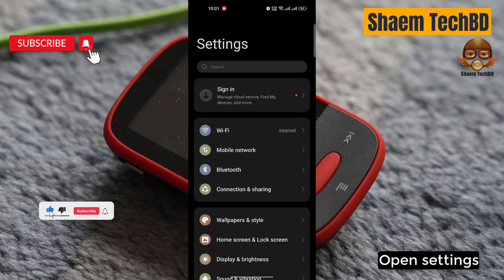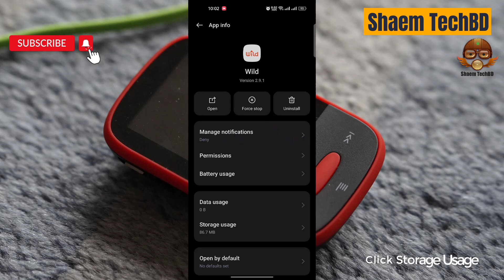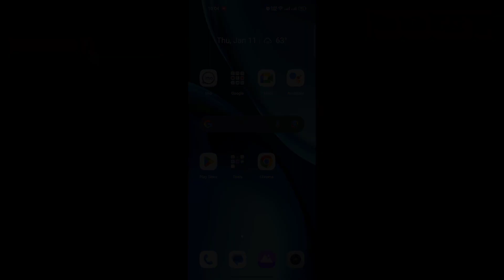How to Fix Wild App Stuck on the Loading Page in Android After New Updates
Your Quary-
How to Fix Wild App Wifi Not Working
How to Fix Wild App Sim Data Not Working
How to Fix Wild App Keeps Freezing Issue
How to Fix Wild App Keeps Stopping Error
How to Fix Wild App Keeps Hanging Issue
How to Fix Wild App Automatically Closing Issue
How to Fix Wild App Keeps Lagging Issue
How to Fix Wild App Unfortunately Has Stopped Error
How to Fix Wild App White Screen Issue
How to Fix Wild App Black Screen Issue
How to Fix Wild App Scroll Down Problem Issue
How to Fix Wild App Keeps Crashing Issue
How to Fix Wild App Login Problem Issue
How to Fix Wild App Slow Loading Problem
How to Fix Wild App Scrolling are Extremely Slow and Laggy
How to Fix Wild App Very Slow to Load
How to Fix Wild App Sign in Not Working
How to Fix Wild App Stop Working
How to Fix Wild App Extremely Slow and Unresponsive
How to Fix Wild App Doesn't Work
How to Fix Wild App Very Glitchy
How to Fix Wild App After the Update the App Stopped Loading
How to Fix Wild App Stuck on the Loading Page
How to Fix Wild App Can't Sign Up
How to Fix Wild App The Photo Verification Does Not Work
How to Fix Wild App Cannot Edit Pictures
How to Fix Wild App Cannot Delete Pictures
How to Fix Wild App Can't Send Messages
How to Fix Wild App I Can't Read and Reply to Messages
How to Fix Wild App Doesn't Show Distances Anymore
How to Fix Wild App Photos Don't Show
How to Fix Wild App I Can't Login My Account
How to Fix Wild App Video Call Not Working
How to Fix Wild App Audio Call Not Working
How to Fix Wild App Sms not Sending
How to Fix Wild App SMS not Receiving
How to Fix Wild App tried to register it again the app tells that the account exists already
How to Fix Wild App Won't accept prepay credit cards
How to Fix Wild App I can't update my password
How to Fix Wild App I didn't receive an email with a link to my email
How to Fix Wild App Coin wasn't added in my account
How to Fix Wild App No Emails Are Sent for Verification
How to Fix Wild App I couldn't even get a code to register
How to Fix Wild App Doesn't Upload Normal Photos
How to Fix Wild App I can't choose album to upload photos
How to Fix Wild App sometimes automatically opens
How to Fix Wild App Scroll Is Not Working
How to Fix Wild App Registration not work
How to Fix Wild App Doesn't let you download your photos
How to Fix Wild App Photos don't load
How to Fix Wild App sign in button doesn't work
How to Fix Wild App can't text to someone
How to Fix Wild App I can't watch livestreams
How to Fix Wild App is not verifying my photo even i had uploaded my photos plenty of times